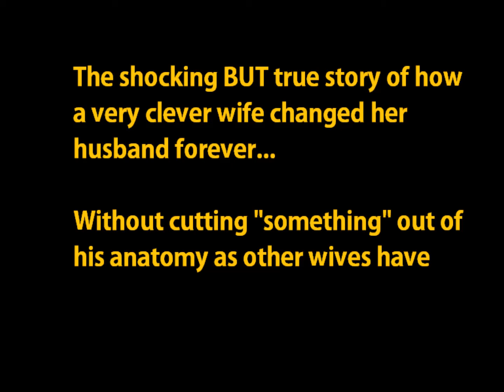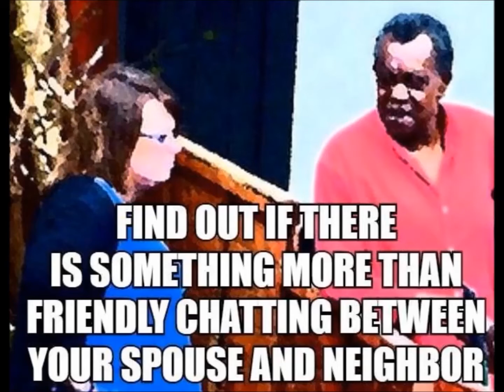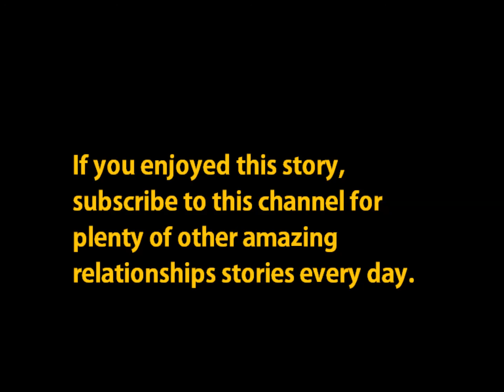Wife Teaches Adulterous Husband A Lesson Without Cutting Anything Off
A very smart wife and a very clever thing that not only taught an adulterous husband a lesson but also tells us a lot about human nature.